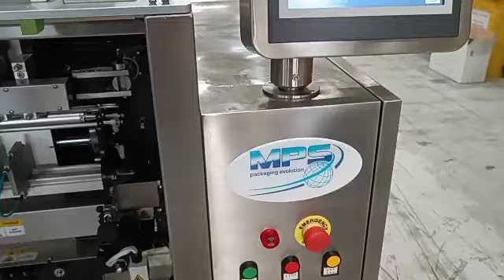SOBEK pharma Powder 4 lanes